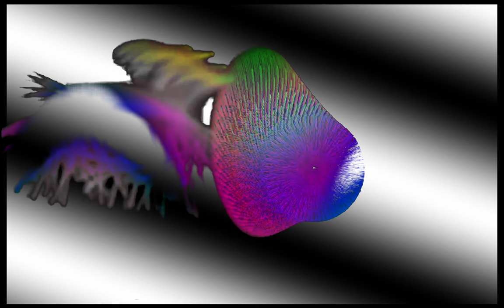[EPILEPSY WARNING] Movie 24 03 18 20h27m09s